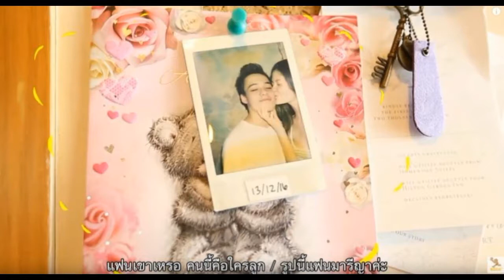เปิดภาพหาชมยาก มารีญา สวีทแฟนหนุ่มครั้งแรก! เห็นแล้วน่ารักสุดๆ อะไรจะหวานเบอร์นี้!!